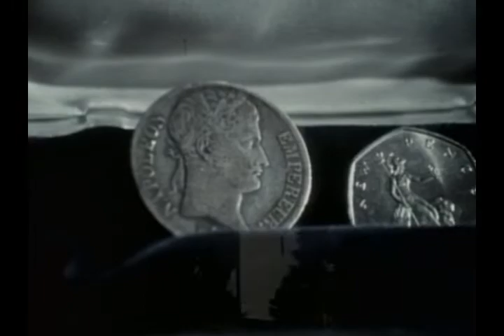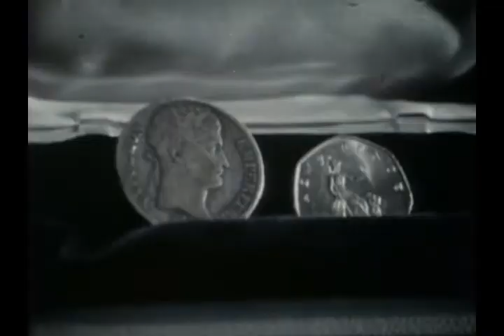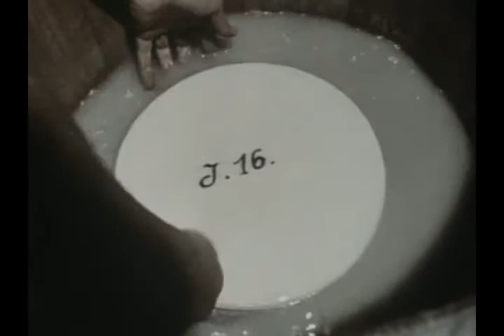Whispering Mountain (French)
When the Swiss Alps seemed to be whispering "Thief" after Ole stole his uncle's watch, Ole’s heart began to change through the love and witness of his Christian uncle. 30 minutes.